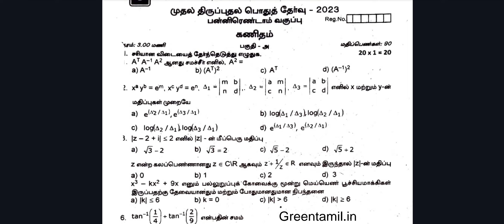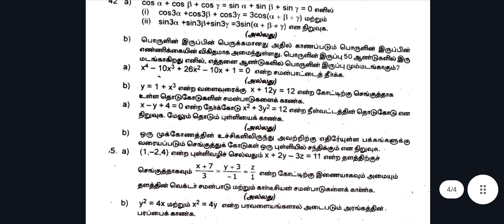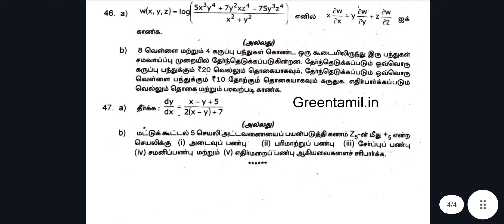12th maths first revision exam question paper 2024 Tamil medium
12th maths first revision exam question paper 2024 Tamil medium